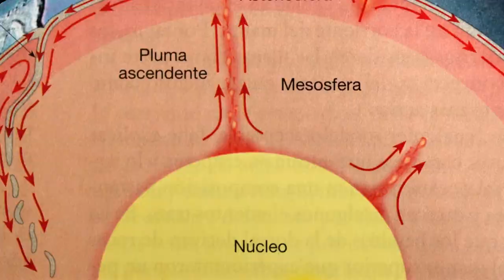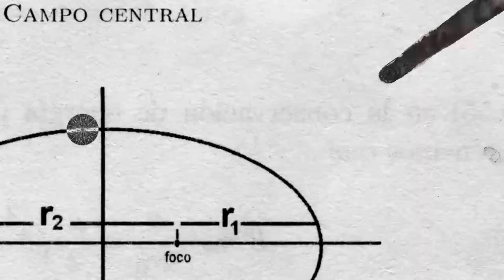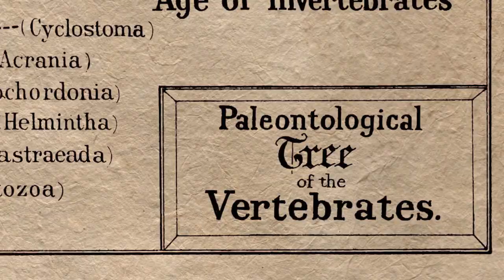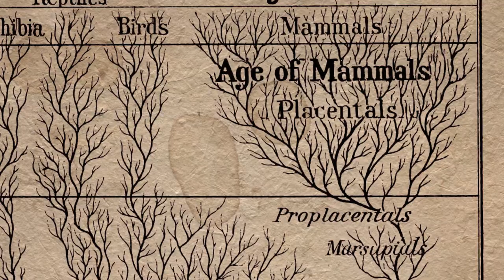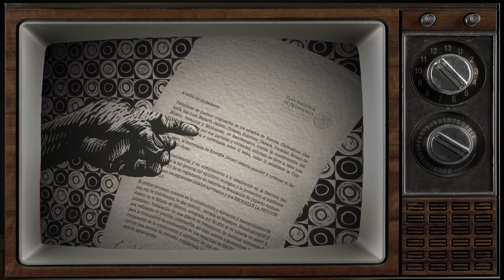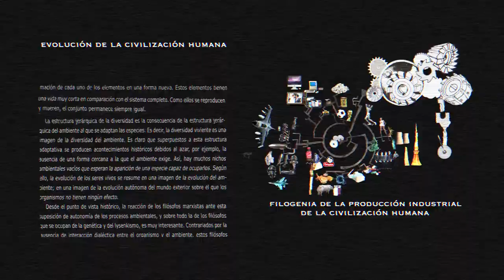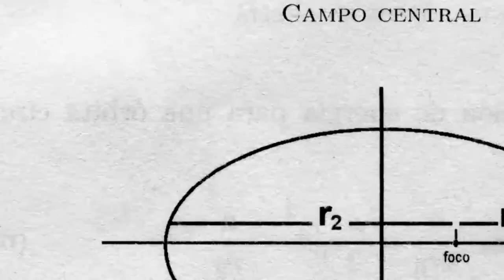EXTRATERRESTRE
Expresión experimental del origen y evolución de la vida en la Tierra, que utiliza la literatura científica y un imaginario caótico como metáfora de las emociones y la razón humana.

Experimental expression of the origin and evolution of life on Earth, which uses the scientific literature and a chaotic imagery as a metaphor of emotions and human reason.

Dirigido por/Directed by: Victoria Karmín
Guión, Animación y Arte por/ Screenplay and Animation by: Victoria Karmín & Denisauria
Diseño Sonoro Instrumental / Musica & Sound Design by: Fernando Vigueras
Editado por / Edited by: Josué V. Peralta (mezcalito)
Pais de producción /Country: México
Año de producción / Year: 2015

Reconocimientos:

-Festival Internacional de Cine Silente, Puebla, México, 2016 / Mención de honor
-China International Conference of Science and Education, Beijing, 2016/ Tercer lugar

Selección oficial:

-Muestra Internacional de Cine Experimental, Ecuador, 2018
-Blue Magpie Experimental Film Series, Taiwan, 2017
-Banjaluka International Animated Film Festival, Bosnia y Herzegovina, 2016
-Anibar Animation Festival, Kosovo, 2016
-Lomocomoción Festival de Animación, Ciudad de México, 2016
-Mutoscopio, Festival de Videoarte Itinerante México, 2016
-Cine Oculto Panoramica de Cine Independiente, México, 2016
-FINCAR International women fixlmaker festival, Brasil, 2016
-Wildlife Vaasa Nature Film Festival, Finland, 2016
-Festival Internacional de Cine de Huesca, España, 2016
-Ekofilm Festival, Polonia, 2016.
-CURRENTS Santa Fe International New Media Festival, EUA, 2016
-Festival Internacional de Cine de Morelia, México, 2015

Proyectada en:

-Primer Encuentro Internacional de Mujeres que Luchan, Chiapas, México, 2018
-Muestra de Cine Chamánico, Santiago de Chile, 2018
-Feelmotion 3.0, Partizannska Eslovaquia, 2018
-Muestra de videoarte: Memorias Efervescentes, CCU Tlatelolco, México, 2017
-5to encuentro con la Tierra, Ciudad de México, 2017
-7 VJ Urban Spree, Almenia, 2016
-Malinali muestra de cine y video, Casa de Lago, México, 2016
-Coordenadas Intermitentes, Centro Cultural Augotestivo el 77, 2016
-Día de la Tierra, Faro de Oriente, México, 2016
-8vo. Festival Femenino, Nosotras estamos en las calles, Perú, 2016
-Asalto Cultural, Perú, 2016
-Amazon Beat2, Londres, 2016
-Minikino Film Week, EUA, 2016
-Animated Dreams, dentro de la función especial “Future Mythologies” ,Tallinn, Estonia, 2015
-Semana por la soberanía audiovisual México,Perú, Argentina, Bolivia, Brasil, Colombia, Costa Rica, 2015
-Centro Cultural España de México en el marco del ciclo de música improvisada ‘Articulaciones del silencio’, 2015
-Teatro del Museo de las Ciencias de la Universidad Nacional Autónoma de México, UNIVERSUM, 2015
-GRAPA Encuentro de Gráfica, México, 2015
-Autogestival 2.0, México, 2015
-5o. Coloquio sobre movimientos sociales, FES ACATLÁN, México, 2015
-Ciclo del medio ambiente, ENPEG, México, 2015
-Blue Deer Transmision, Alemania, 2015
-Mexico Bronco Exibition, Alemania, 2015
-Feria de Artes Escénicas, México, 2014
-Muestra Jóvenes Creadores, Cuernavaca, México, 2014